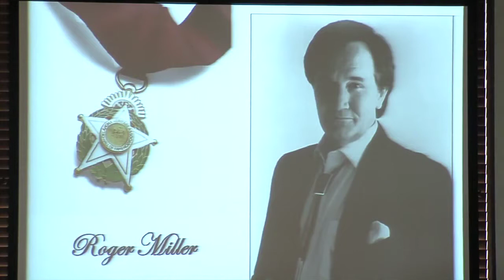2011 Oklahoma Hall of Fame Lunch (2011-05-13)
Seven Oklahomans have been selected for induction into the 84th class of the Oklahoma Hall of Fame, including Gen Tommy Franks, Harold Hamm and Marques Haynes.